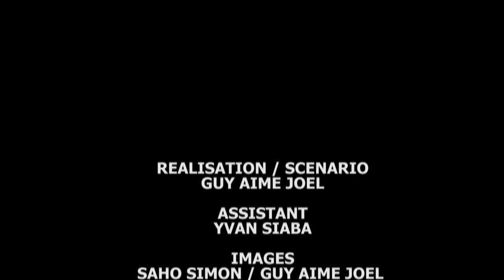le PVT organisé par la POECI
Depuis décembre 2014, la POECI se prépare à déployer près de 1.000 observatrices et observateurs citoyens rigoureusement formés pour observer le déroulement du vote et le décompte des voix dans un échantillon aléatoire et représentatif des bureaux de vote. Ces bureaux couvrent chacun des 14 districts et des 107 départements de Côte d’Ivoire.
Le comptage rapide des votes ou le PVT est une démarche d’observation citoyenne basée sur les méthodes statistiques utilisant les technologies d’information et de communication (TICs). Elle est utilisée avec succès à travers le monde depuis 1986. Les pays Africains ayant organisé un PVT sont le Nigeria (2015 et 2011), la Tunisie (2014), le Malawi (2014 et 2009), le Ghana (2012 et 2008), le Kenya (2013 et 2010) et la Zambie (2011 et 2008). Le PVT permet aux observatrices et observateurs impartiaux d’observer le déroulement de l’élection et de dégager des tendances du résultat conformément à la volonté des électrices et électeurs.